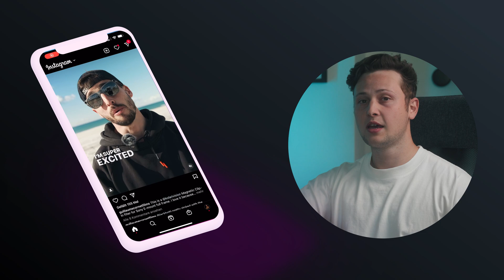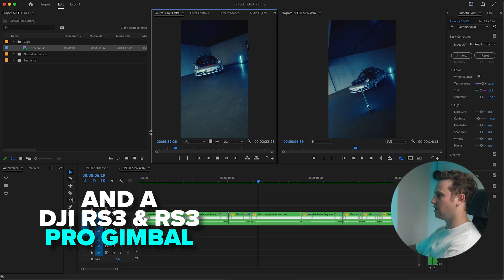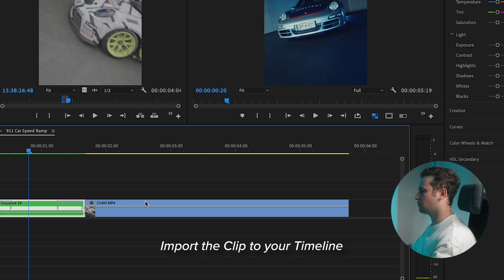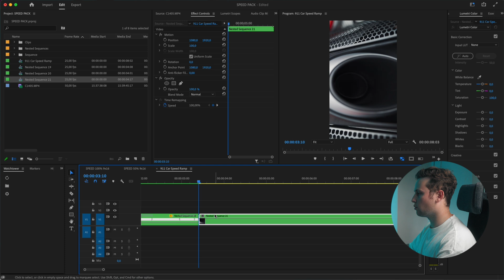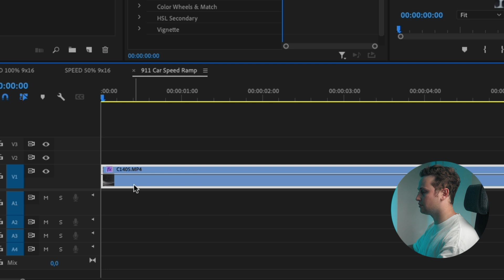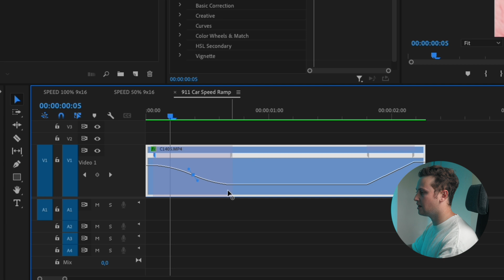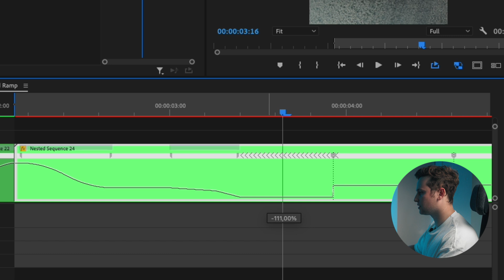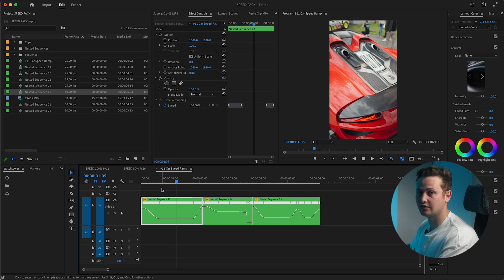How to perfect SPEED RAMPS in 2022 - the SECRET to viral CAR REELS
I'll show you how to achieve super smooth speed ramps in Premiere Pro

By now everybody should have seen the fast paced viral car videos on Instagram. They are all made with a technique called speed ramp. I'll go trough all the details on how to achieve this look. Hope you like it